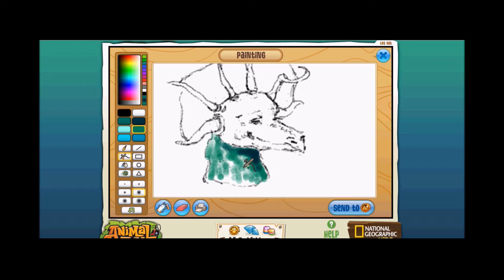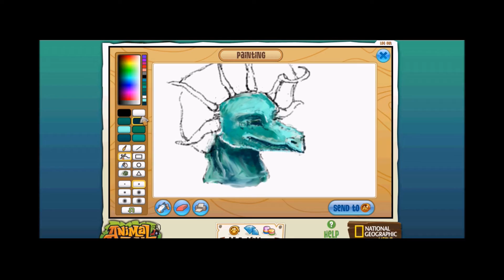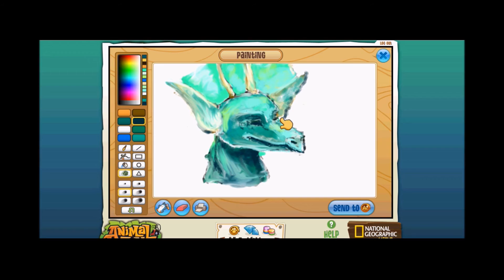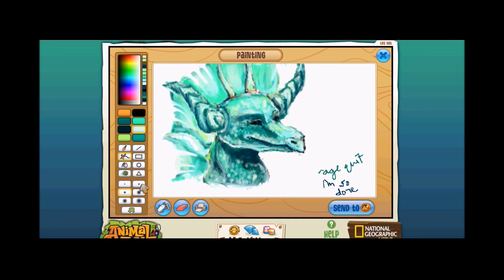Dragon Speedpaint! -Animal Jam Art Studio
AHH!! I'm thinking of making a raffle around 500 subs to make it big :3

I've been reading all of the lovely comments on these videos and it only makes me frustrated at myself how lazy I am for not making more speedpaints ;0;
School just begun and all this stuff is not letting me draw all I want ;n;
I'll still try to do weekly or bi-weekly speedpaints, but don't count on it :C

I've also been running out of ideas for what I should draw next on this crappy art studio :P (No, I'm not drawing specific people's characters. Please don't ask.)

Also, comment 'cheese is really cute' along with a drawing suggestion if you read this description up to here and I'll prioritize your suggestion to the top of my list :3!!